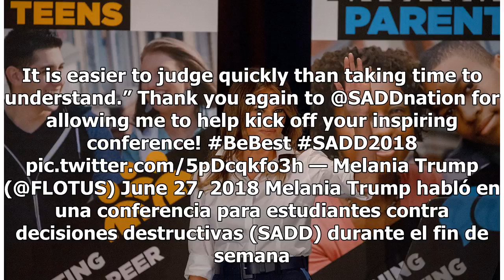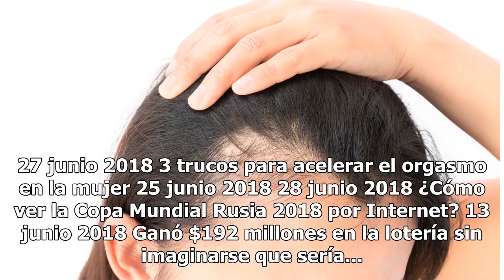El video publicado por Melania que todos esperaban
Melania ha sido criticada por su lánguida labor en la Casa Blanca Luego de recibir un sin número de críticas por su lánguida labor en la Casa Blanca la primera dama, Melania Trump compartió un video este miércoles en Twitter para promocionar su campaña BeBest. “It is easier to say nothing than to s...